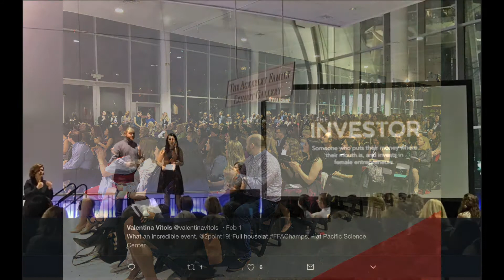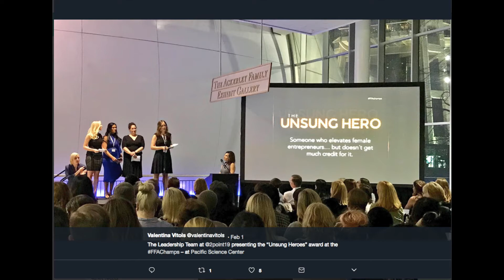FFA Presents: The Champion Awards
A 3 minute recap of the Female Founders Alliance Champion Awards 2018.